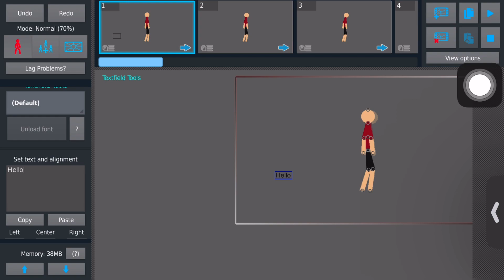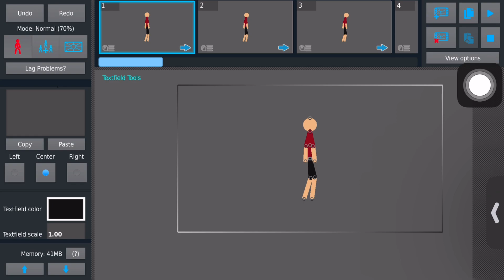Practicing for the future